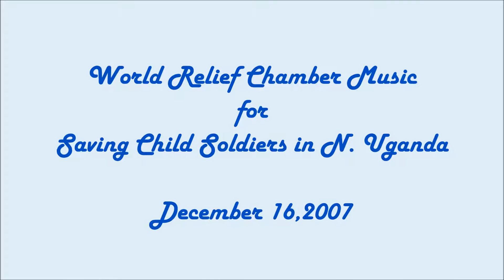2007.12.16 WRCM Fundraising Concert - For the Moments I Feel Faint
Guitar: Wells Tsai & Johnny Wu
Drums: Esmond Wei
For the Moments I Feel Faint - Relient K